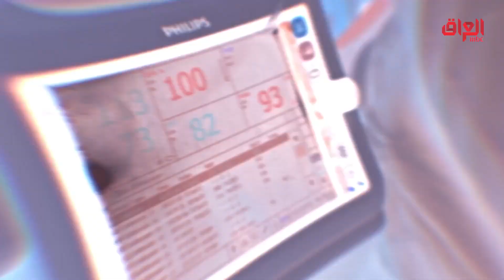أمر إخلاء | حلقة 1 | عامر من الفشلة شكله بعد مراح يتذكرها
خطية عامر حاول يكون رومانسي بس دلال ما تتفاهم

جميع الحلقات متوفرة الآن على شاهد

Find MBC IRAQ trailers, full episode highlights, previews, promos, clips, and digital exclusives